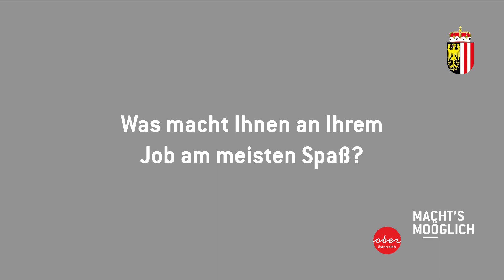Maturanten Trainee Diana Kalischko - Karrierewege beim Land Oberösterreich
Diana hat direkt nach ihrer Matura den Ausbildungsturnus beim Land Oberösterreich begonnen. Was ihr dabei am meisten Spaß macht, erzählt sie in diesem Video.